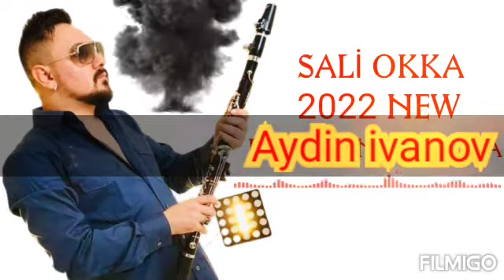SALI OKKA 2022👏